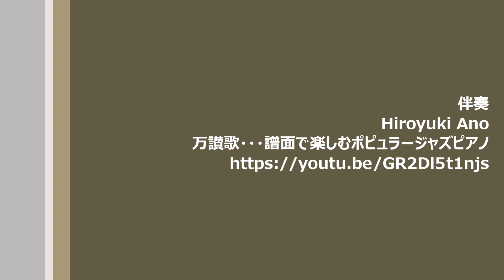Taro Hakase / 万讃歌 - BANSANKA / Cover Roland Aerophone AE-20SC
In this video, we have arranged "Bansanka" by violinist Taro Hakase with a Roland AE-20SC. The accompaniment features a popular JAZZ arrangement by pianist Hiroyuki Ano. Please enjoy the performance. This song is based on a traditional Japanese hymn and has been enhanced with Taro's unique arrangement, resulting in a truly beautiful piece of music. With the Roland AE-20SC's sound, I hope to provide a pleasant performance for you to enjoy.